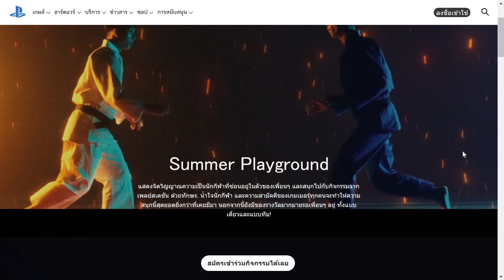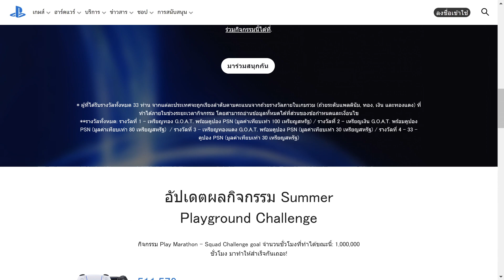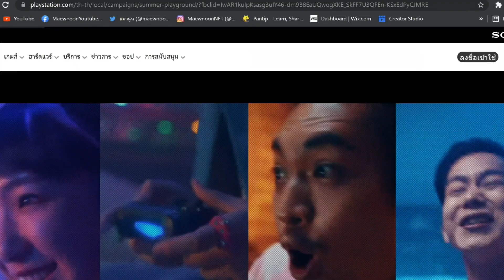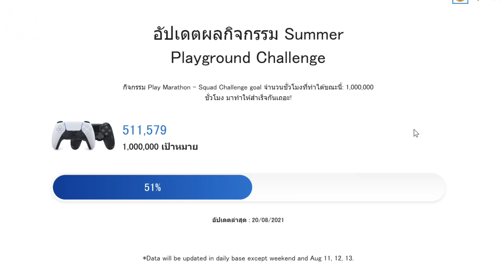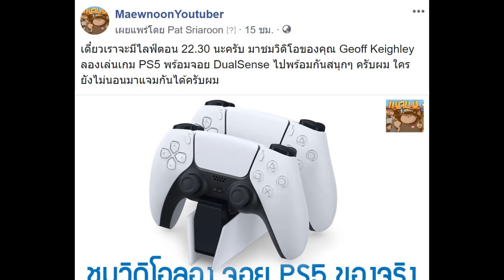สมัครฟรี PS Summer Playground ลุ้นรับของรางวัล Avatar / PS Plus / บัตรเติมเงิน PS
ใกล้จะหมดเขตแล้ว แต่ลุงแมวก็ยังไม่ได้สมัครเลย และเชื่อว่าหลายคนก็ยังไม่ได้สมัคร ใครยังไม่ได้สมัครรีบไปสมัครครับ เพียงของมี Account PS ก็สามารถสมัครได้แล้ว (ไม่ต้องมีเครื่อง PlayStation ก็ยังได้เลยนะ) เพียงกดสมัครก็สามารถลุ้นรับของรางวัลหลายอย่าง Avatar น้อง Toro เล่นกีฬา สำหรับการเล่นเกมช่วยกัน หนึ่งล้านชั่วโมง / หรือว่าจะเป็นบัตรสมาชิก PS Plus 1 ปี สำหรับคนที่เล่นเกมนานที่สุด โอ้ว / หรือจะเป็นบัตรเติมเงิน สำหรับสาบเก็บถ้วย รีบไปสมัครกันเลยครับ ไม่เสียอะไร ร่วมสนุกกันเน้อ ได้ทั้ง PS4 / PS5 เลยครับผม